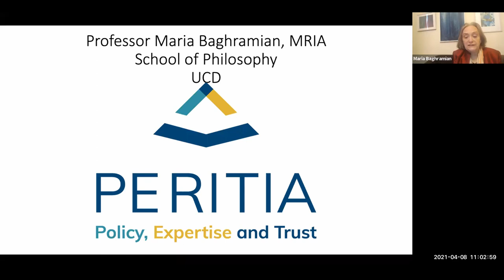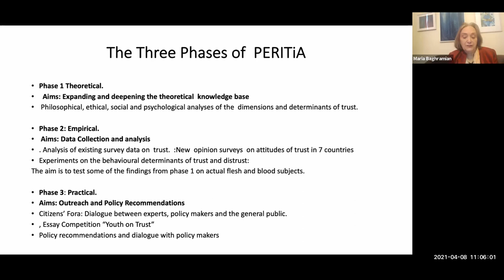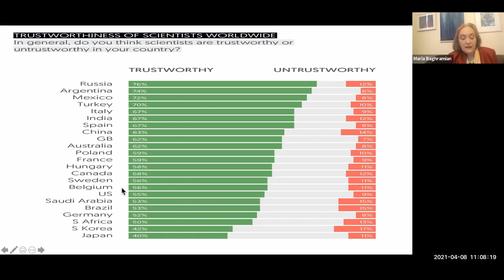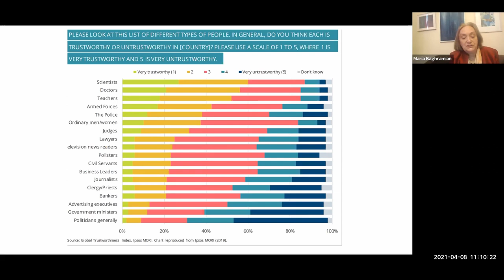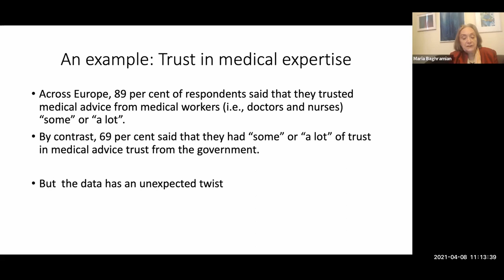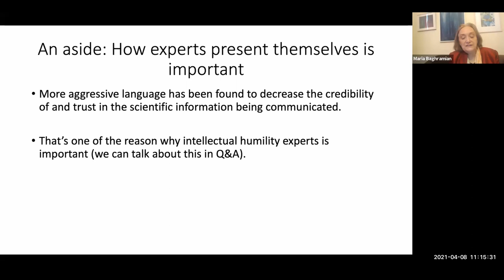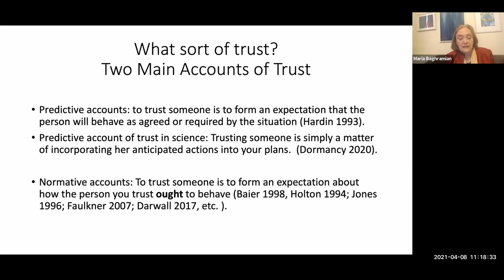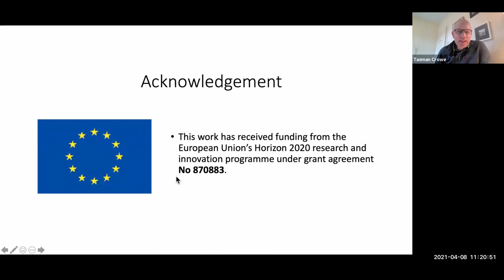Prof. Maria Baghramian: The Question of Trust in Science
Prof. Maria Baghramian of the UCD School of Philosophy provides an overview of some of the data regarding levels of trust in science and analyzes different ways of understanding the question of trust in science. Her talk is based on some of the preliminary results of the Horizon 2020 project, "Policy, Expertise and Trust in Action" (PEriTiA).